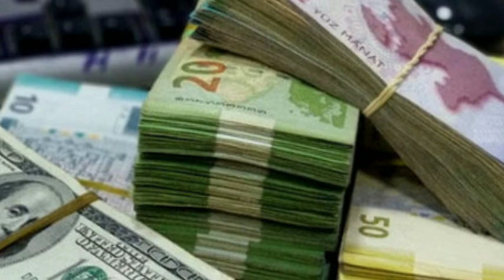790 milyon manatın pensiya adı altında mənimsənilməsinin qarşısı alınıb